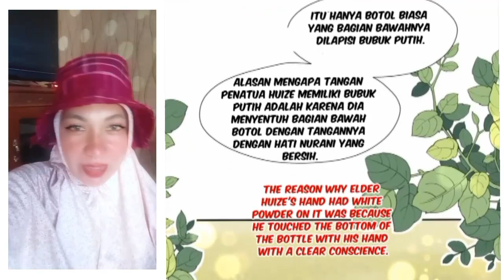Kendi ajaib,Aku menjadi istri ORC chapter 195/201 sub English indo